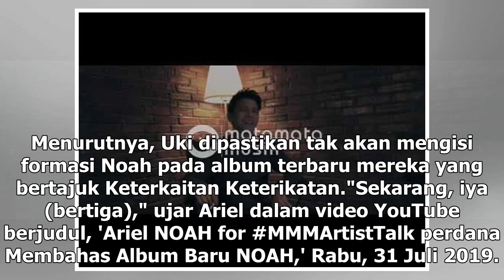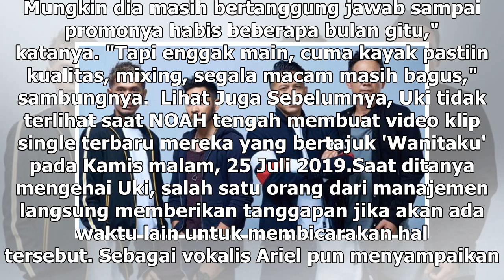Manis Studio | Jawaban Ariel NOAH Terkait Kabar Hengkangnya Uki, Sang Gitaris - VIVA